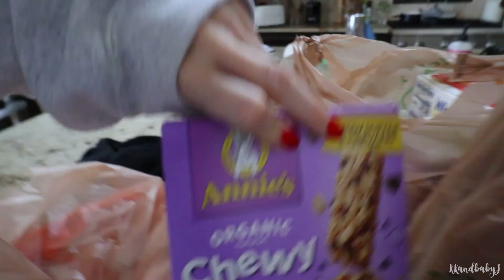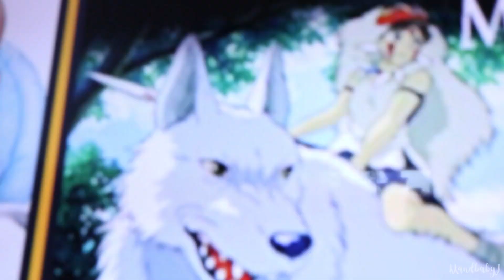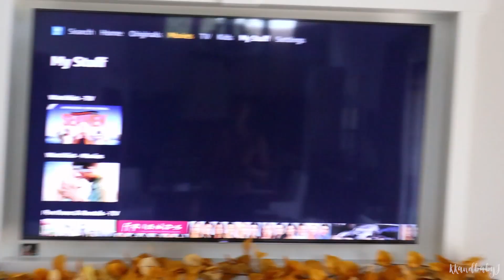We Have Different Parenting Styles..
Khoa likes to throw Jackson as high as he can and Keren thinks he's going to go too far and past the couch. We have a relaxed movie day and Jackson learns math. Khoa is a proud asian parent. He cries uncontrollably. Just kidding. Well he did but not on the vlog. Enjoy!

BAYTS podcast
Anchor

Keren: kerenswanson
Khoa: kuhwahh

SHOP THIS VLOG:
Keren's Vacuum Cleaner:
Khoa's Projector:
Brown backpack
OUR GEAR: